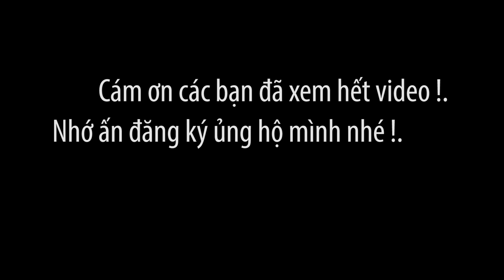Cách Làm Món Thịt Hầm Tỏi Thơm Ngon Béo Ngậy | Khi Bố Vào Bếp